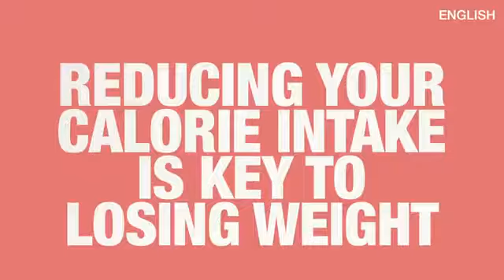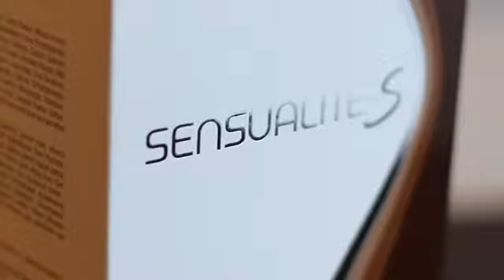Elken - Sensualite-S Product Video - Eng